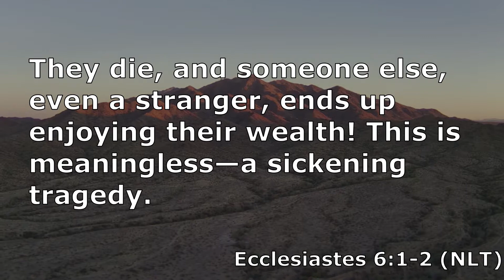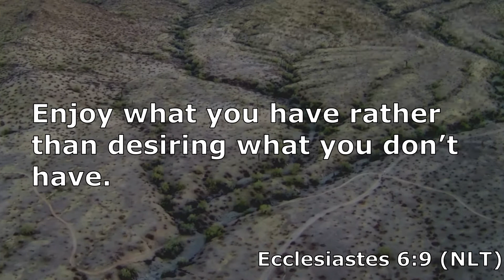Ecclesiates 6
In chapter 6, King Solomon explores the trap of pursuing wealth.  Some will work hard and acquire material possessions, but fail to ever appreciate what they have.  These devotionals are intended to encourage us to read our Bibles.